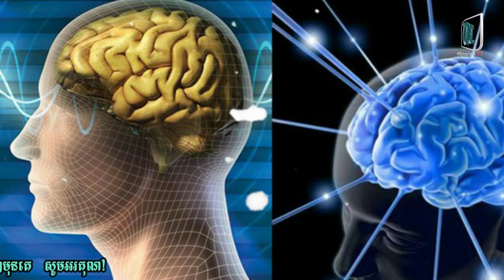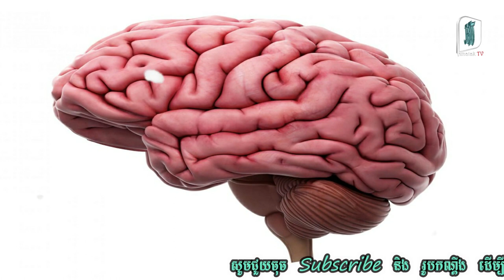អាវុធបុរាណ៤ប្រភេទដែលមានរូបរាងចម្លែកនិងមានអំណាចខ្លាំងលើសពីអ្វីដែលអ្នកគិត Ancient weapons | Amatak TV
សូមស្វាគមន៍មកកាន់ប្រភពព័ត៌មាន​ និងចំណេះដឹង!